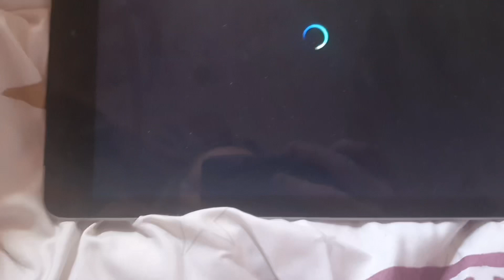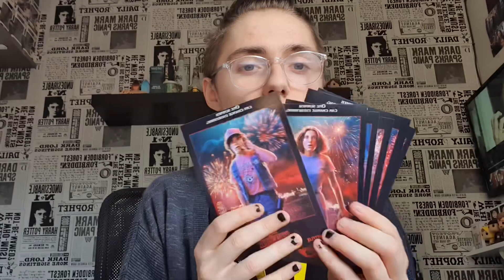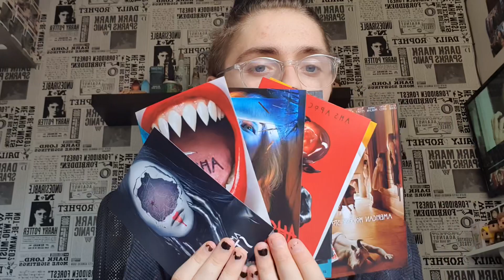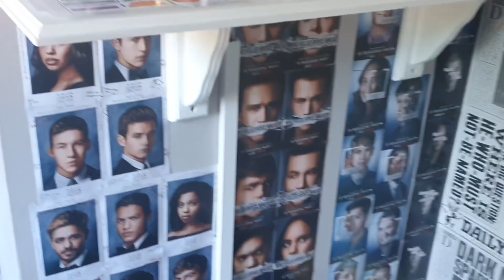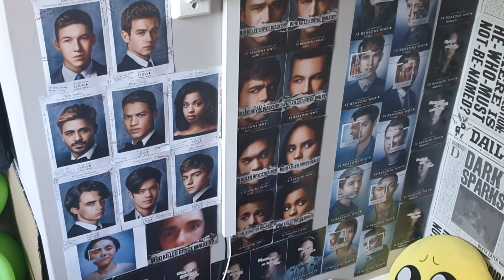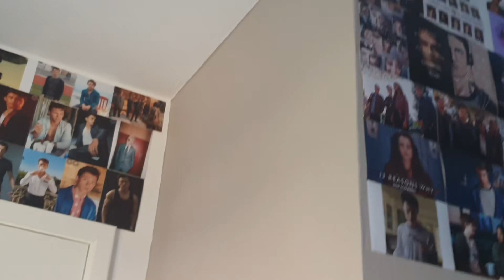Iconic Vlogs Day 2 - Free prints and Behind the scenes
Hiii welcome to Day 2 of iconic vlogs